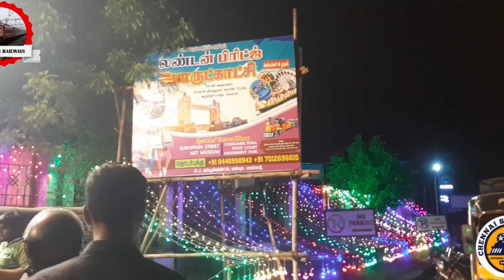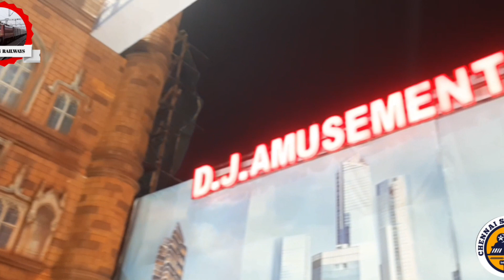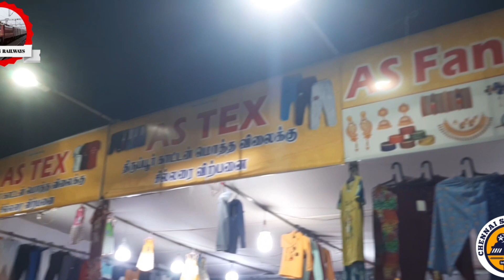SIVAKASI PORUTKATCHI 2023 | 🌉 LONDON BRIDGE EXHIBITION | LONDON PALACE | CHENNAI S.N RAILWAYS..